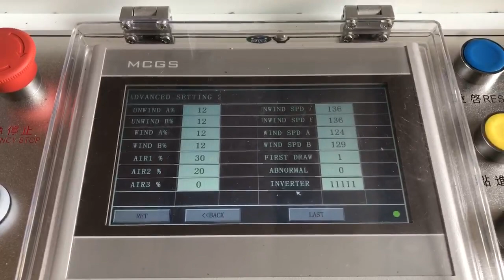আবর্জনার পলি ব্যাগ তৈরির মেশিন,Garbage roll making Machine sale.Call/WhatsApp/imo:+8801711043735.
Tim_Deng@whatsApp